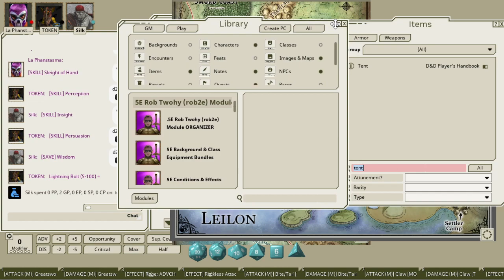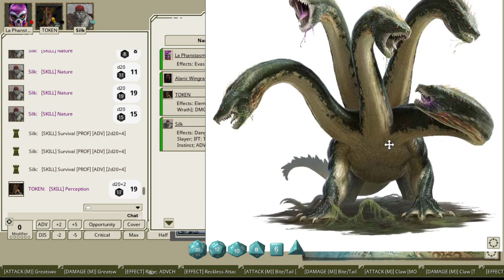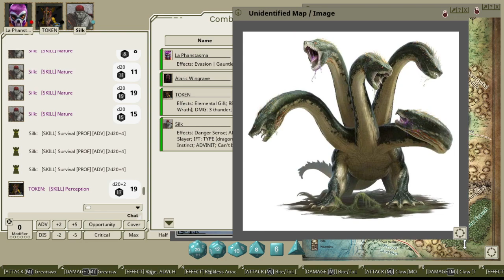level 7 party Storm Lord's Wrath session 3 (part 1)